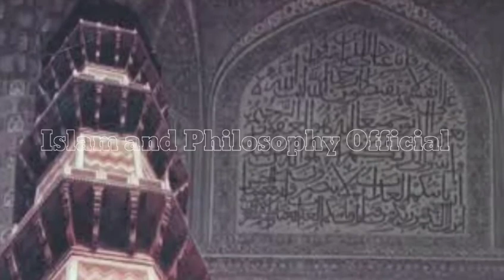Concept Of A Real Sufi And Fake Sufi In Urdu and Hindi By Islam and Philosophy Official